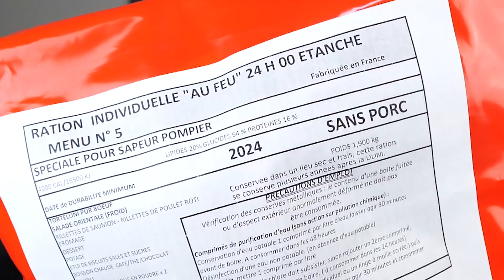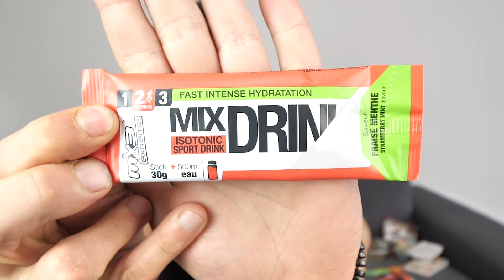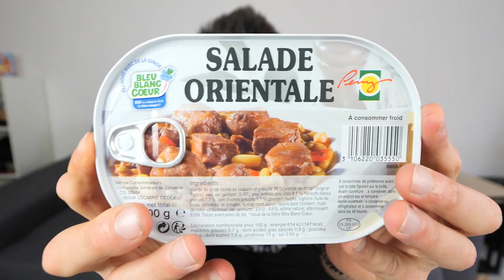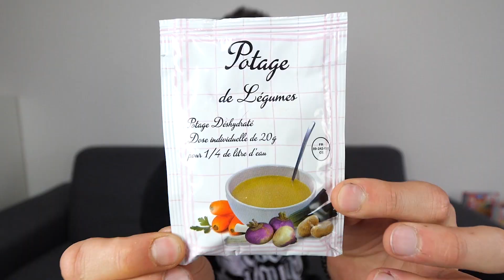RATION DE POMPIER FRANÇAISE 2022 ! (elle est énorme)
Je teste une nouvelle ration de pompier française 2022 dans une méga dégustation ! Une ration prototype MRE de 24h conçue en France, basée sur le modèle de la ration de combat militaire de l'armée française !